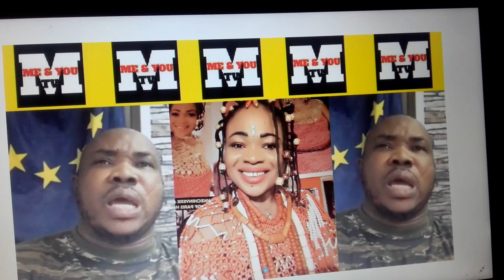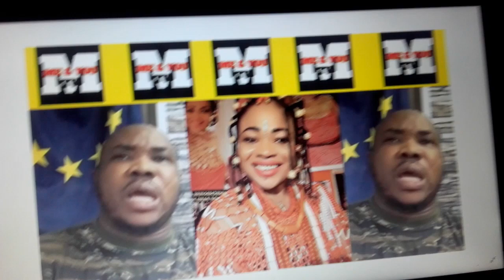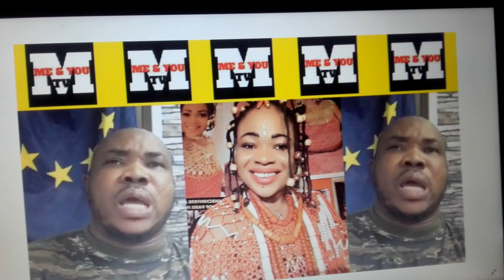IYORE 1 OF PARIS SALT AND WATER PRAYER MEANS ABOMINATION UNTO HEAVEN PT.2